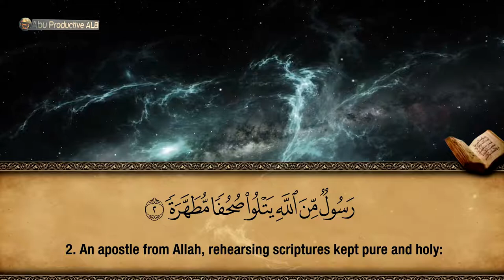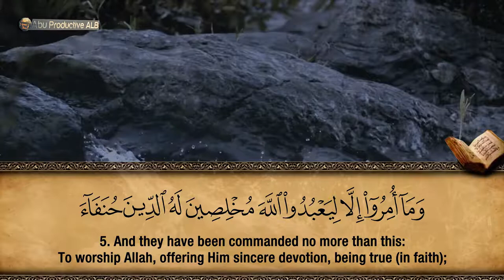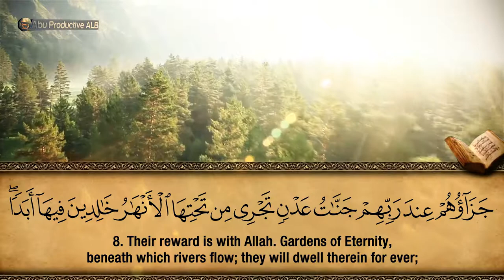98. Surah Al-Bayyinah - Hfz. Muzafer Ramadani